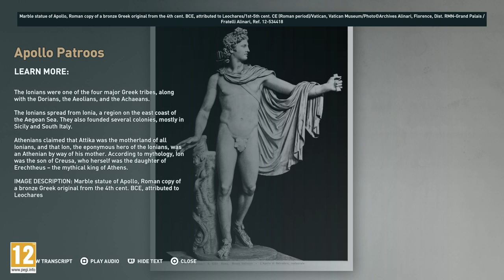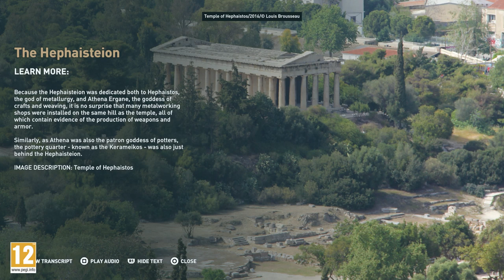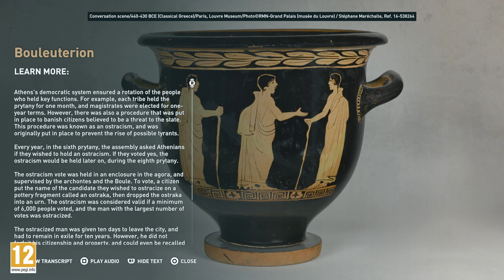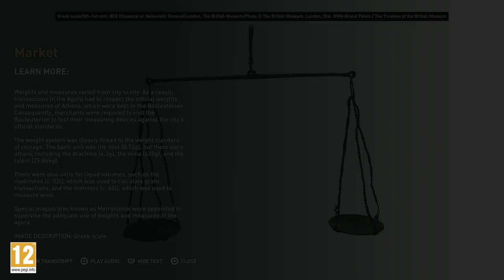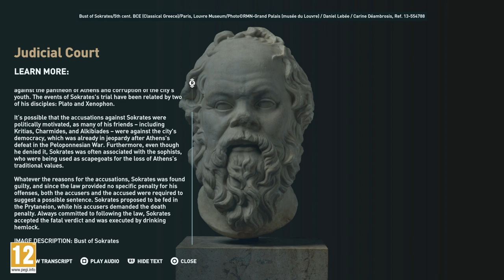Discovery Tour: Ancient Greece – The Agora of Athens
Walk through Athens's most popular meeting place, and discover its vibrant markets and monuments.

Experience the world of Classical Greece like never before in Discovery Tour: Ancient Greece by Ubisoft®.

Access more content and features in the complete version. Available as a standalone on Uplay and also included in Assassin’s Creed Odyssey